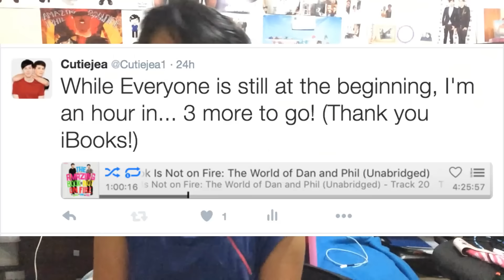My Review on the Amazing Book is Not on Fire (Audiobook version)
So last week, I reviewed TABINOF. Now, I review the audiobook version (which cost $23.99 AUD) and just saying, this was my first audiobook experience and it was the best one I've ever had!

I'm not lying when I say this, I actually got the book an hour early than everyone else as I bought it on iTunes while everyone attempted to get it for free in Audible.

Title : You're Free
Artiste : CMA